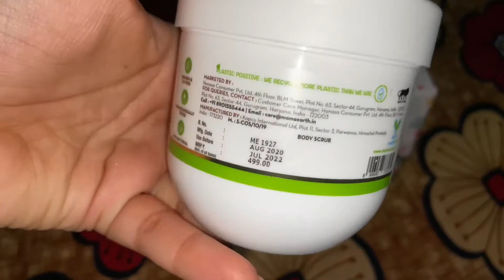MAMAEARTH NEEM BODY SCRUB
Amazon: Mamaearth Neem Body Scrub with Neem & Tulsi for Skin Purification – 200 g